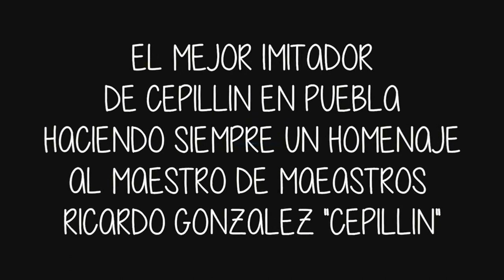EL MEJOR IMITADOR DE CEPILLIN EN SAN BERNARDINO CONTLA TLAXCALA